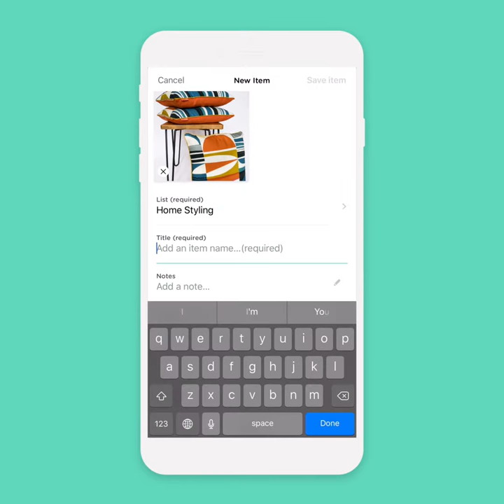Magpie - Photos & Notes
Do you take photos as reminders and always forget about them? Magpie is here to help. Think of Magpie as the beautiful lovechild of Apple Photos and Notes apps.

Use your camera to take photos and combine them with notes, maps, prices and links. It’s a reminder/list app, focussed entirely around the photos you take of the things you love and want to remember.

Magpie is the most useful app you'll available use!